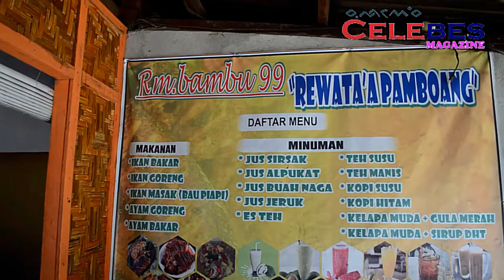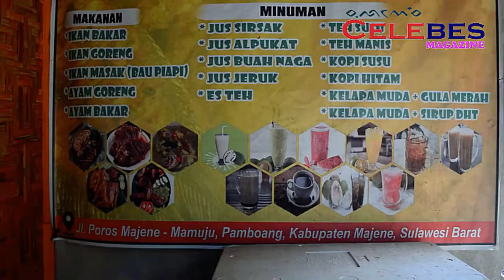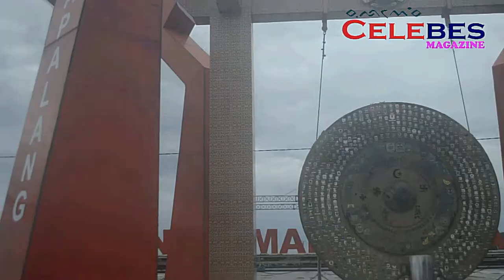Adventur... Meniti Perjalanan Dari Makassar Ke Tarailu, Sulbar